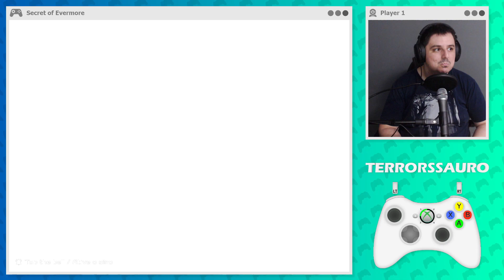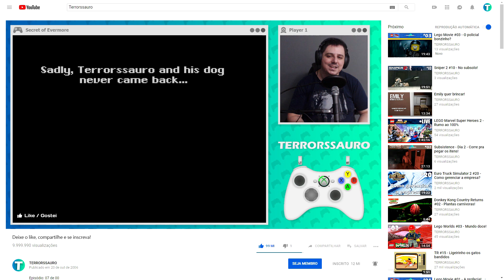Secret of Evermore - Tem potencial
Episódio: 1 Jogo de SNES por dia - S
Jogo: Secret of Evermore